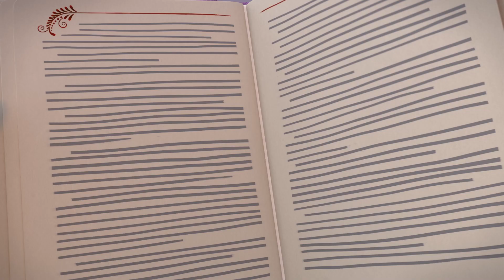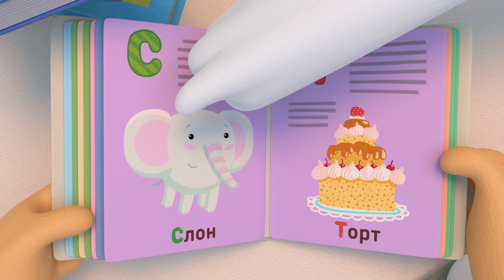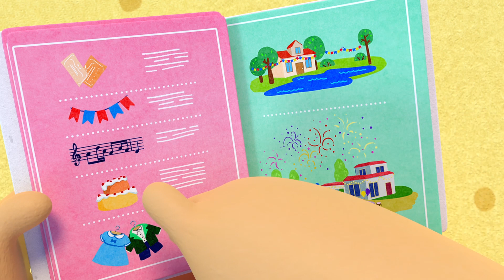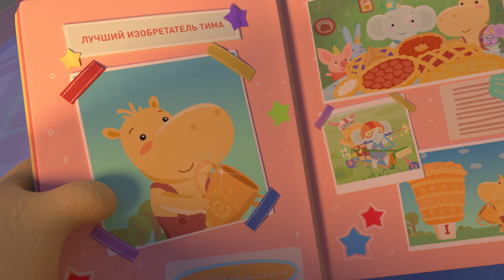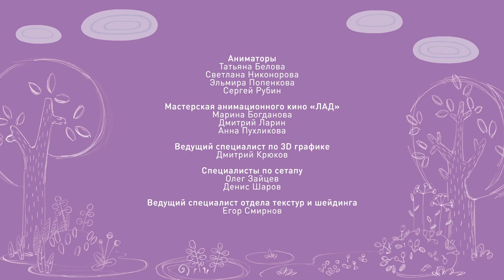Тима и Тома | Час вместе с Тимой и Томой! Часть 2 - Лучшие серии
Бегемотик Тима и слонёнок Тома - неразлучные друзья. Они никогда не сидят на месте, а их бурная фантазия не даст скучать никому из окружающих. Самая обычная уборка превращается в увлекательное путешествие к звёздам на ракете, сломанные стулья становятся настоящими скакунами, а из старой газеты можно сделать замечательного воздушного змея. Присоединяйтесь к шумной компании Тимы, Томы и друзей и фантазируйте вместе с ними!
В сборник вошли такие серии, как:
1. Большая уборка
2.Слива
3. Этикет
4. Всё наоборот
5. Девчонок не берем
6. Пейзаж
7. Укротители
8. Не по плану
9. Подарки
10. Конкурс рисунков
11. Барабан
12. В гости
13. Ночной воришка
14. Очки